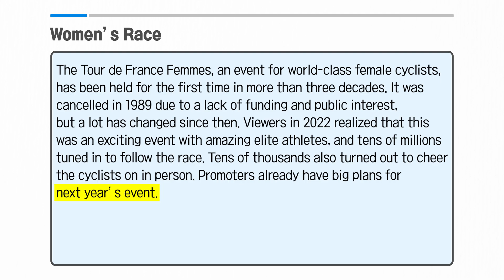[Vol.42_Unit 18] Women’s Race (Preview)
News & Story (Advanced) Unit 18. Women’s Race